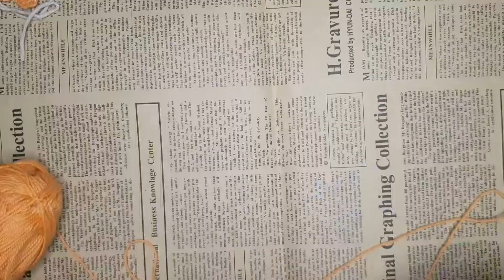How to crochet a small heart/Cum se croseteaza o inima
Materiale folosite:
Fir din bumbac
Croseta 3,5 mm
Cutter
Ac

Tutorial de crosetat extrem de simplu si rapid.Mini inima crosetata.Bumbac.Tutorial pentru incepatori.Cum sa crosetezi usor si repede.Inima crosetata in doar 2 minute.
Va rog sa va abonati daca va place ceea ce fac, poate sa imi lasati un comentariu, sa apasati pe butonul de like si pe clopotel.Ma ajuta foarte mult!
Multumesc pentru vizionare si va astept la urmatorul tutorial.XOXO

Easy crochet tutorial.Beginner crochet tutorials.Free crochet pattern.Easy crochet stitch tutorial.Easy crochet heart tutorial.Crochet small hearts.How to crochet a small heart.Crochet lovers.Crochet tiny heart.How to crochet a heart in just 2 minutes!